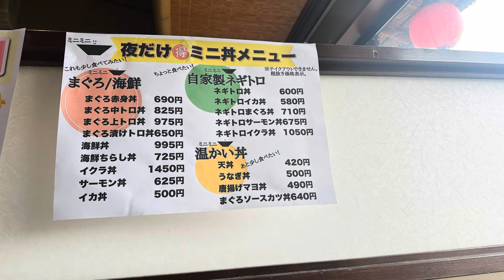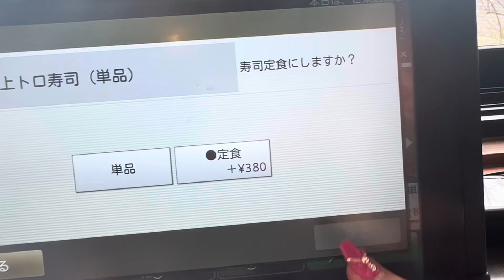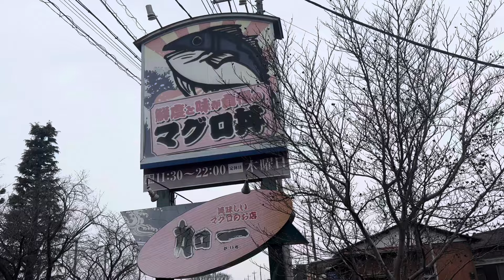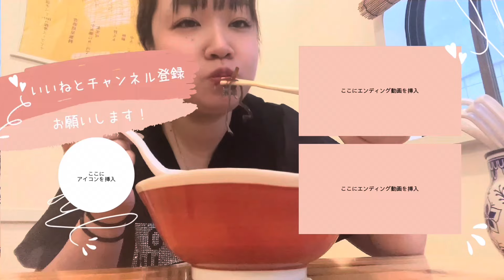【足利市】加一💚FMDAMONO📻チラシ配りPART18ソフトクリーム🍦食べ放題👌ドリンク飲み放題🥤6種類のミニ丼ランチがうますぎる🐟上トロが脂が乗りすぎてやばい🤤シャリも大きめ🍣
加一様
住所/栃木県足利市大前町435
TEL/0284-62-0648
定休日/木曜日
営業時間/
月・火・水・金・土・日
11:30 - 14:30
17:00 - 22:00
木
定休日
加一様Instagram💚